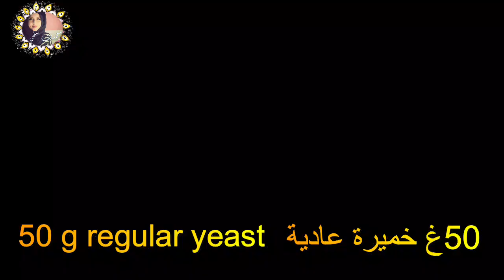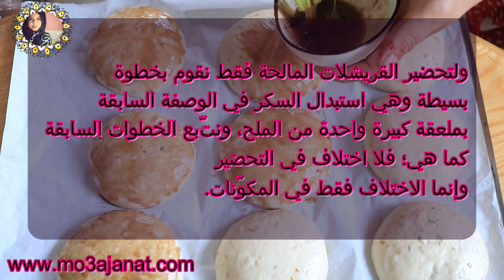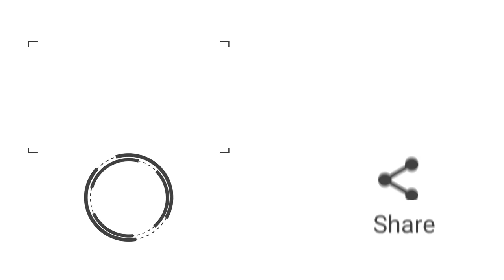جديد قريشلات سهلة التحضير وشكل دهبي amizing pastries with salma مقادير اقتصادية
كل الوصفات بالمقادير بالشرح المبسط في الرابط
:لاي استفسار او لطلباتكم لاعلاناتكم يرجى التواصل على الايميل او رقم الواتساب